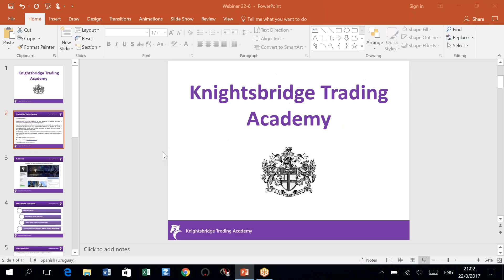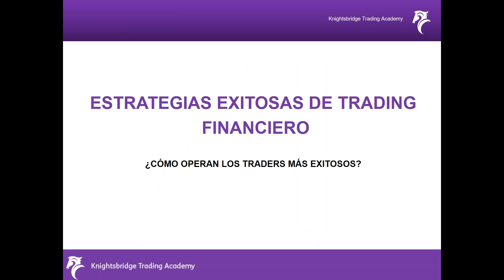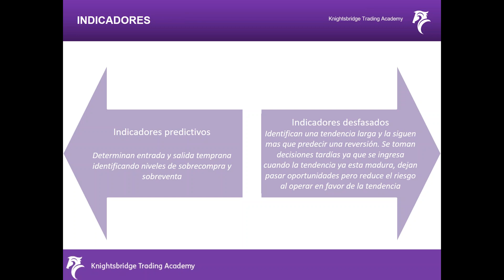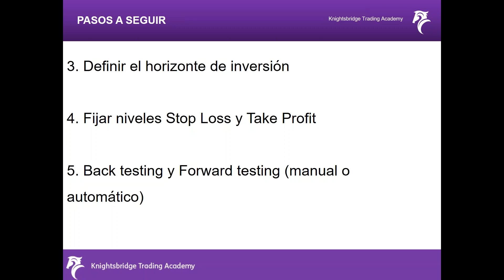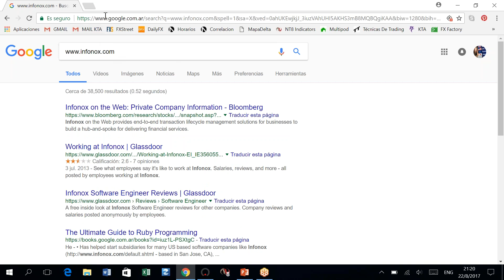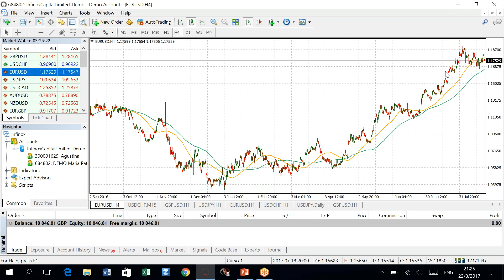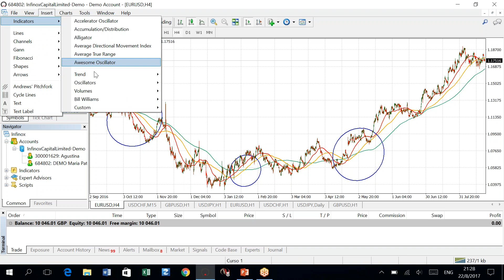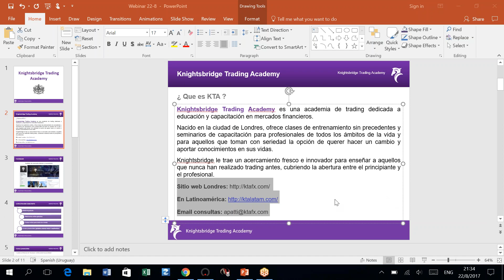ESTRATEGIAS EXITOSAS DE TRADING FINANCIERO